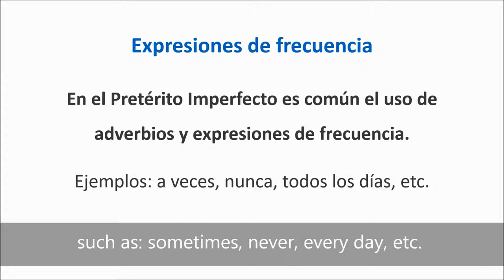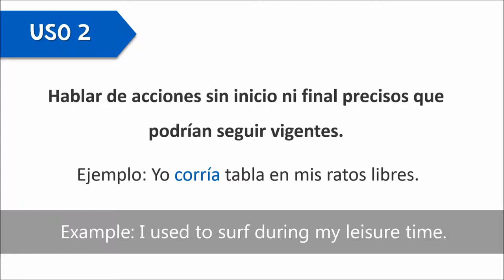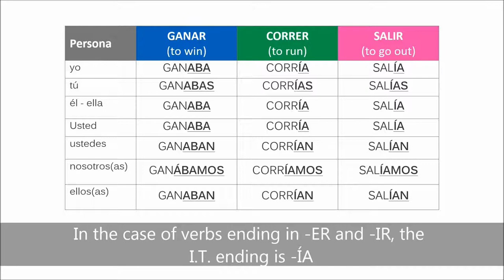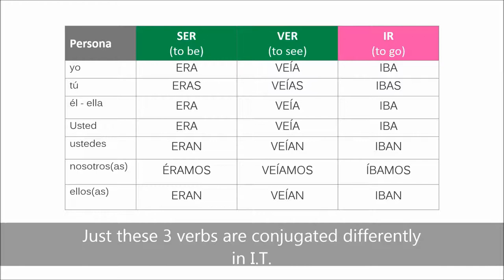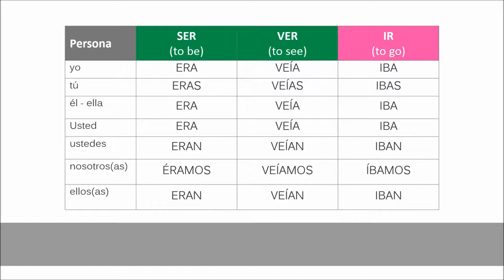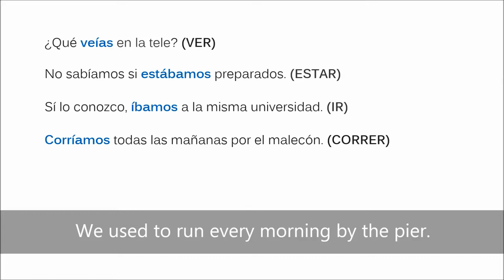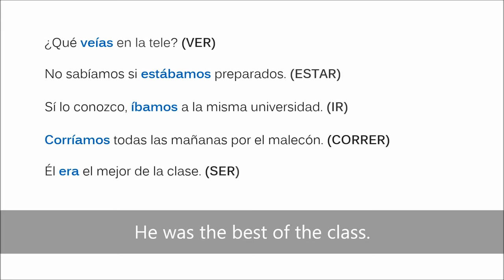Imperfect Tense in Spanish | Verb Conjugation